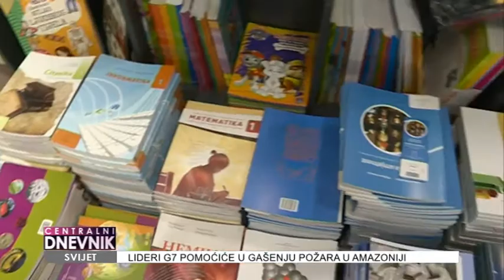Centralni dnevnik 26.08.2019.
◼ Požar koji je jutros izbio iznad Sutomora pod kontrolom, nema ugroženih kuća, a stanovništvo je bezbjedno, kaže za Novu M načelnik barske Službe zaštite i spašavanja Amir Muslić.
◼ Kolašin bi u skorije vrijeme mogao postati jedna od glavnih turističkih destinacija u Crnoj Gori, kaže za Novu M predsjednik ove opštine Milosav Bato Bulatović.
◼ Počela prodaja udžbenika za osnovnu i srednju školu. Iz Zavoda za udžbenike kažu da knjiga ima dovoljno za sve. Pitali smo i roditelje da li su cijene visoke.
◼ Dvije jedinke rode, zaštićene vrste u Crnoj Gori, koje su nedavno ubijene u podgoričkom naselju Mareza, izazvale velike reakcije.. Psiholog Radoje Cerović kaže za Novu M da ko empatiju nema, ne može je ni prenijeti drugome.